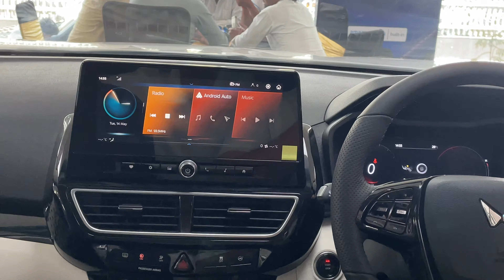Mahindra show room chale 📸 | My Ank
Camera (Dji Action 4 )

Sd Card